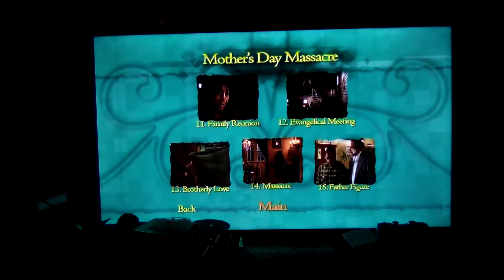Bread Crumbs/Mothers Day Massacre DVD Menu (The Remastered 2022 Edition)